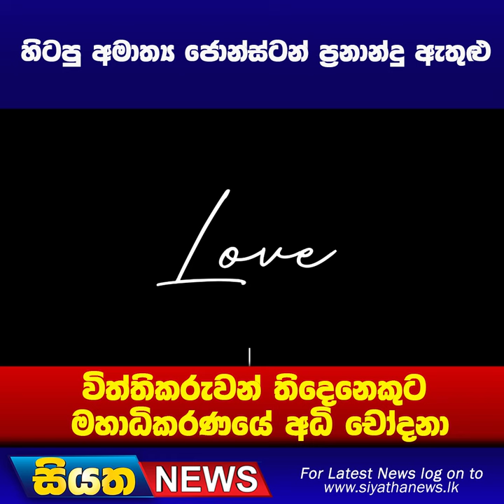හිටපු අමාත්‍ය ජොන්ස්ටන් ප්‍රනාන්දු ඇතුඑ විත්තිකරුවන් තිදෙනෙකුට මහාධිකරණයේ අධිචෝදනා | Siyatha News